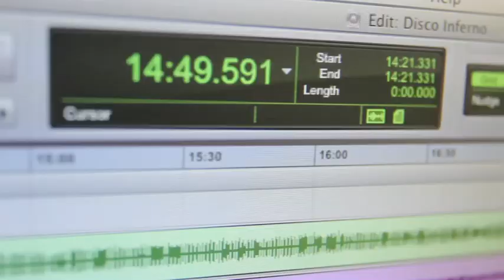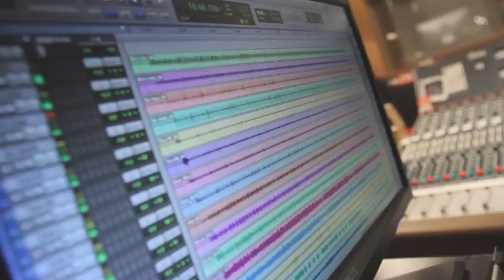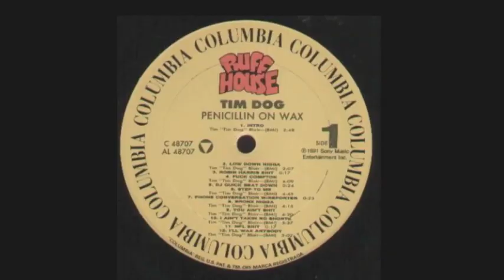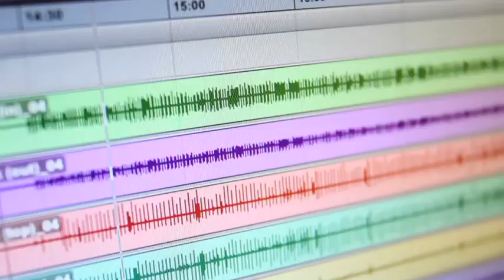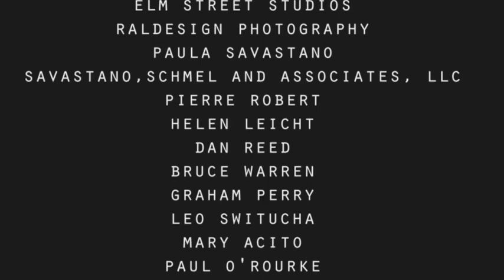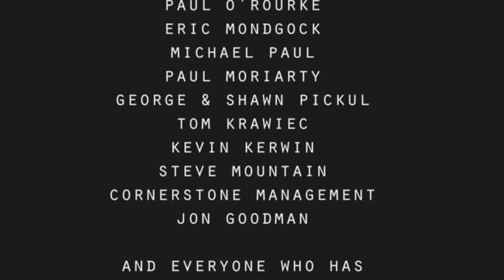Making of "Disco Inferno" by InThePocket - Directed by Steve Acito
This documentary short from the Emmy® Nominated series IN THE POCKET: ESSENTIAL SONGS OF PHILADELPHIA is dedicated to Trammps member Jimmy Ellis (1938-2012) and shows David Uosikkinen of The Hooters' as he records the sixth song in his singles series. Disco Inferno, an inspired cover originally recorded by The Trammps in 1976. Uosikkinen's ambitious and always musically tasty In the Pocket project, brings together all-star Philly musicians to cover classic Philadelphia tunes. For more information on IN THE POCKET: ESSENTIAL SONGS OF PHILADELPHIA go to songsinthepocket.org.

Disco Inferno includes screaming work by the original guitar player from The Trammps, TJ Tindall, a mid-tune rap attack by Schoolly D and lead vocals by Graham Alexander, who is just off the Broadway production of The Beatles' Rain. The track also features performances from Matt Cappy on trumpet, Jay Davidson on sax, Greg Davis on guitar, Rob Hyman on keyboards, Richie & Charlie Ingui on background vocals, Fran Smith, Jr on bass, and of course, David Uosikkinen on drums pulls it all together.

"Disco never sounded like this," explains drummer Uosikkinen. "TJ Tindall told me, Disco Inferno would kill as a rock song. He should know since he played on both versions. And with Grammy winning producer/engineer, Phil Nicolo driving the sound, this one really rocks!"

In The Pocket features:
David Uosikkinen - (The Hooters) - drums
Graham Alexander - (singer/songwriter, Paul McCartney in Broadway production of Rain) - lead vocals
Matt Cappy - (The Roots, Amos Lee, Jay-Z) - trumpet
Jay Davidson (Steve Winwood, Funk Brothers) - sax
Rob Hyman - (The Hooters) - keyboards
Charlie & Richie Ingui - (Soul Survivors) - background vocals
Fran Smith, Jr - (The Hooters) - bass
Greg Davis - (Beru Revue) - guitar
TJ Tindall - (original Gamble & Huff guitarist on this song) - lead guitar
Special appearance by legendary rapper, Schoolly D

About the project:
With IN THE POCKET: ESSENTIAL SONGS OF PHILADELPHIA, The Hooters' David Uosikkinen revisits songs that were either recorded in Philadelphia or written and performed by Philadelphians. These essential songs feature a rotating line up of Philly's most celebrated musicians. Songs are available for download at songsinthepocket.org. A video documentary by award winning producer/director Steve Acito of Bluewire Media is produced to accompany each song. Acito's In The Pocket long-form documentary was recently nominated for an Emmy award.

A portion of the proceeds benefit Philadelphia's Settlement Music School. With six branches in PA and NJ, it is the largest community school of the arts in the United States serving 15,000 students each year regardless of age, race, or financial means. Settlement Music School's alumni includes some of Philadelphia's most beloved residents including Kevin and Michael Bacon, Chubby Checker, Stanley Clark, Kevin Eubanks, Buddy Greco, G. Love and Frank Rizzo.